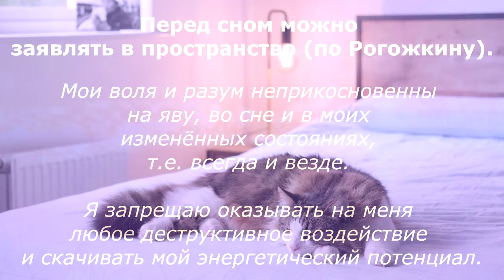Заявление по Рогожкину. Каплина А.В.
✨ Перед сном  можно заявлять в пространство (по Рогожкину)...

✨✨✨Мои воля и разум неприкосновенны на яву, во сне и в моих изменённых состояниях, т.е. всегда и везде.
✨✨✨Я запрещаю оказывать на меня любое деструктивное воздействие и скачивать мой энергетический потенциал.

Эти слова хорошо работают перед сном,
Для тех,
🌱 кто встают с тяжёлой головой,
🌱 кто не могут долго уснуть,
🌱 у кого бессонница,
потому что очень много жалоб.

из:"✨ Каплина А.В. «Правильное использование КФС для получения хороших результатов» 28.07.21✨" ( с 01:33:52)